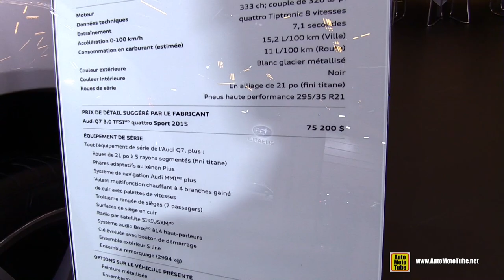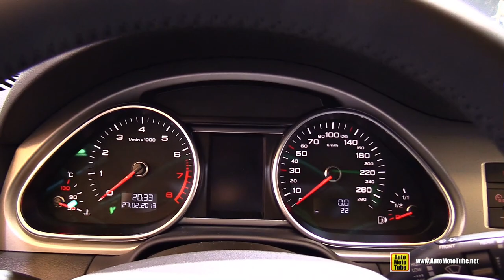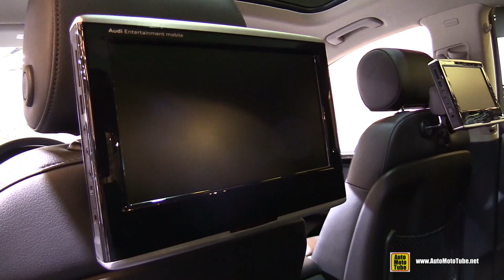2015 Audi Q7 Sport Quattro - Exterior and Interior Walkaround - 2015 Montreal Auto Show